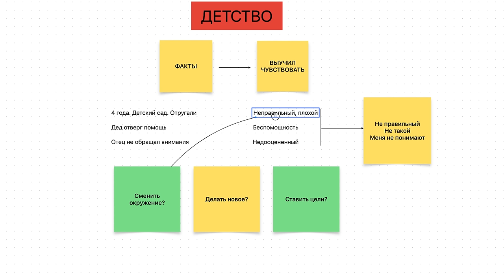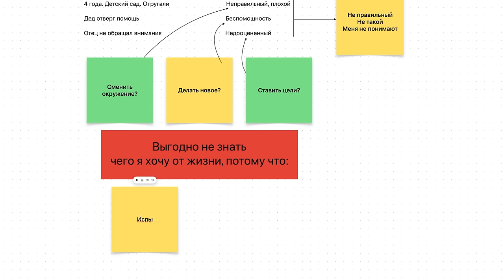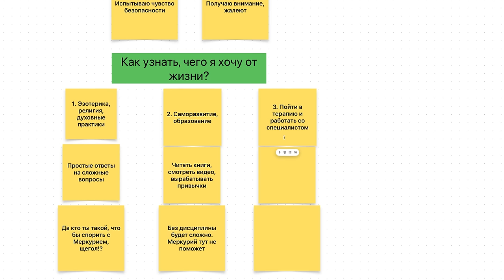Как понять чего я хочу от жизни за 7минут. Методика Гарварда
Долго собирался и вот готово. Краткая выжимка по методике из Гарварда, и три варианта ответа на вопрос "как понять чего ты хочешь от жизни". Без обсуждения смысла жизни, предназначения и прочей хохломы. Возможность узнать себя лучше, подружиться с собой, быть самим собой и побороть тревожность.